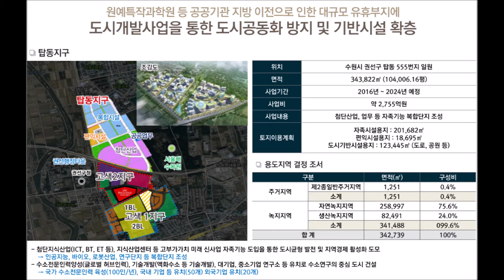고색지구아파텔할인분양1661-2128